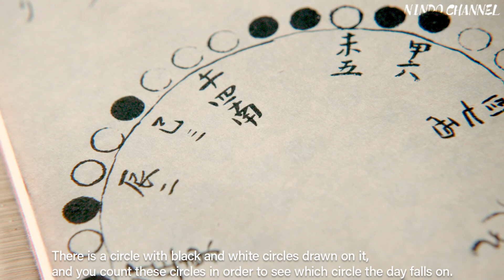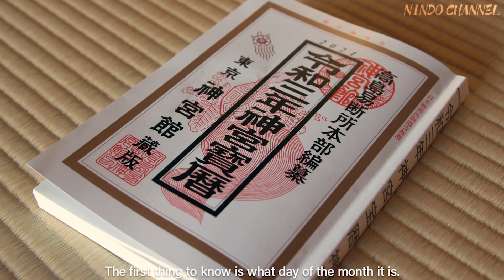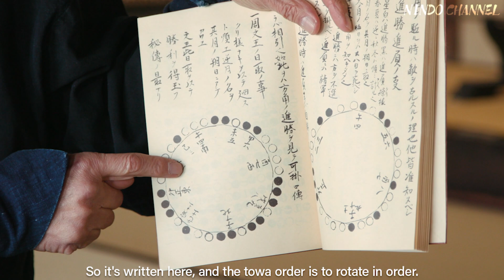Ninja and Divine the Day to act.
■■Please join our crowdfunding project !■■
We want to develop the "Nindo Online Course" so that you can learn Ninjutsu without having to come to Japan!

In this article we will learn how to look for good omens on the day we take action.

We will be reading the“Hidori of the King Wen of the Zhou Dynasty” as recorded in the book “Ban Sen Shu Kai”, which is like an encyclopaedia of Iga and Kouka ninjutsu, to divine the good omen for the day of action.

[What is "NINDO"]
"Nindo" (way of ninja) is a program supervised by Master Jinichi Kawakami, known as the last real ninja from Koka clan to make this precious know how your own.
(Iga and Koka are the 2 most known clans for ninja)
It is a world first training program which certifies Ninja DAN (rank) by following and passing exams.

今回学ぶのは、行動を起こす日の吉兆の見方について。

”万川集海”と呼ばれる伊賀、甲賀に伝わる忍術書に書かれている
『周の文王の日取りの事』のページを見ながら
その日の吉兆を占います。

「忍道」には、実際にカリキュラムを人々に教える「師範忍」がいます。彼らは忍道総師範の川上仁一先生に、定期的に稽古をつけてもらっています。そんな彼らの秘密の修行の様子を覗いてみましょう。

最後の忍者で知られている甲賀流忍術、川上仁一師範監修の「忍道」は、この貴重なノウハウを自分のものにするためのプログラムです。
本コースを学び試験を通過することによって、世界で初めての忍者の段が付与されるプログラムになっています。

川上仁一師範よりどんなスキルを学べるかが忍道チャンネルに登録することでわかります。
この大いなる遺産をぜひ自分のものに！！！